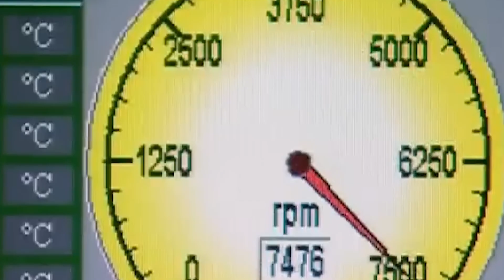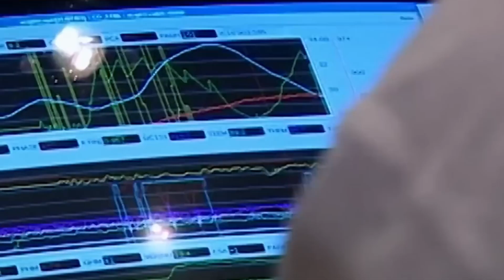The Shocking Truth Behind F1's Banned V10 Engines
Ever wondered what the real story was behind F1’s banned V10 engines — and why they were taken off the grid for good? What was it about these beasts that not only redefined the sport, but also forced the FIA to shut them down forever? This is the story of F1’s most legendary power unit — the V10 — and the truth behind its ban is more shocking than you’d ever imagine!

We want to take a moment to express our heartfelt gratitude to each and every one of you who watched the video. We hope you enjoyed the content as much as we enjoyed creating it.

It really does help us out tremendously and keeps us motivated to keep bringing you awesome content.

We've got a lot more exciting stuff in the pipeline, and we can't wait to share it with you.

If you have any thoughts, comments, or suggestions for future videos, please drop them in the comment section below. We love hearing from you, and your feedback truly drives us to improve.

So, until next time, stay curious, keep learning, and most importantly, thank you for being a part of our incredible community. We appreciate you!